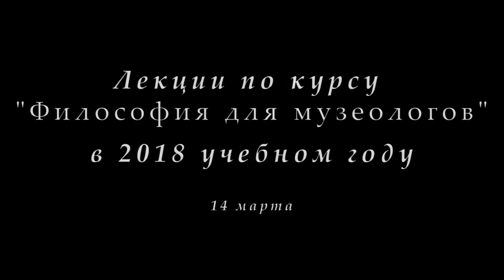М.В.Попов. 10. «Несистемная философия». Курс «Философия М-2018». СПбГУ.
14 марта 2018 г. на десятой лекции профессора М.В.Попова по философии для музеологов "Несистемная философия" речь шла о немарксистских философских концепциях.

Веб-сайт

Желающие помочь Фонду Рабочей Академии могут перечислить пожертвования на карту Сбербанка:
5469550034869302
Михаил Васильевич П.